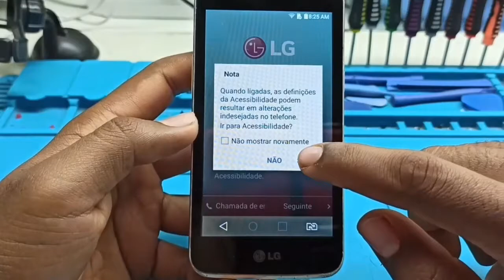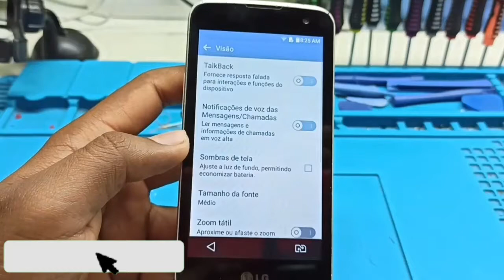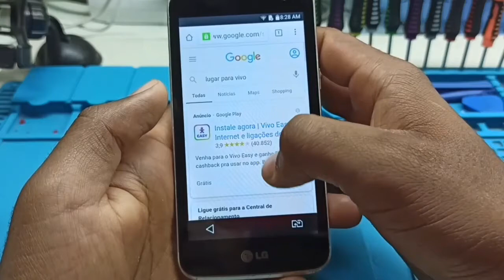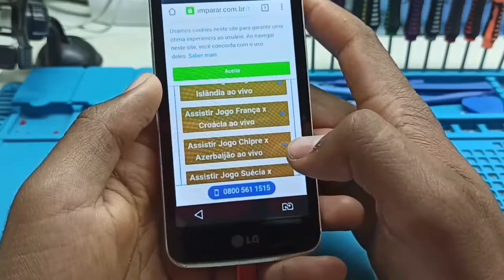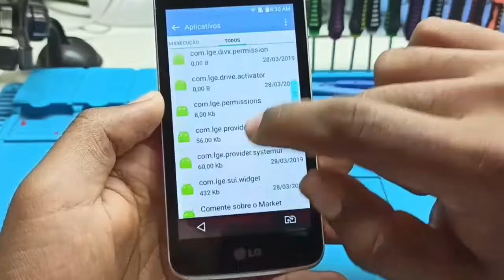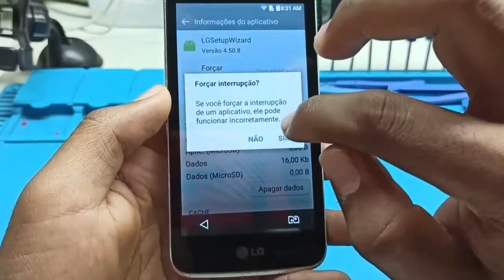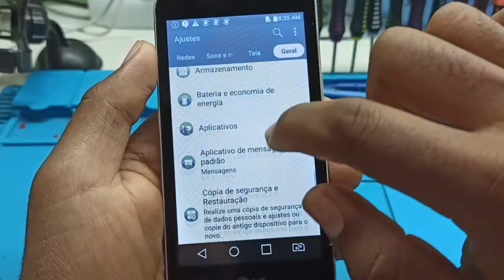Desbloqueio de conta Google LG K4 2016/K130 como tirar/remover conta Google/Gmail | Atualizado